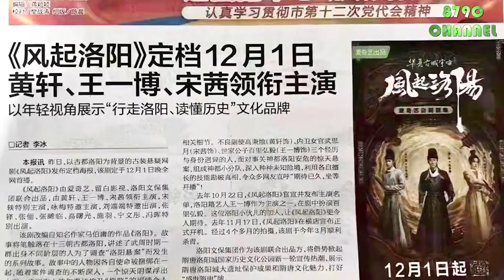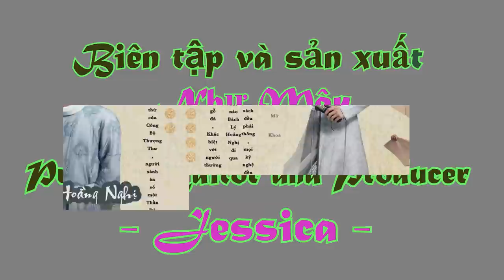Tống Dật muốn "XÀO COUPLE" nhưng Vương Nhất Bác từ chối thẳng nhóm chương trình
Song Ji wanted to "fry/cook CP" but Wang Yibo flatly refused
Nữ diễn viên Tống Dật vào vai vợ của Bách Lý Hoằng Nghị (Wang Yibo đóng) trong Phong Khởi Lạc Dương.